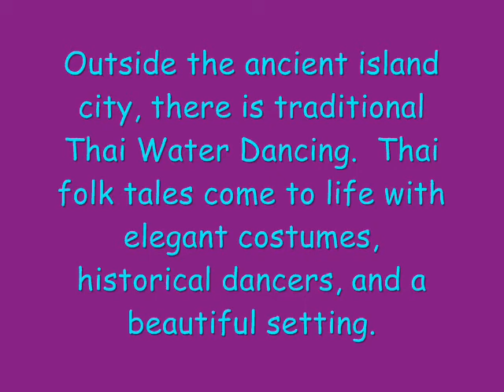Thai Water Dance, Floating Market, Ayutthaya, Thailand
The old floating market was closed after the mega flooding of 2011.  This film was made before the flood when the water dancing was a gorgeous attraction.  Enjoy the film!